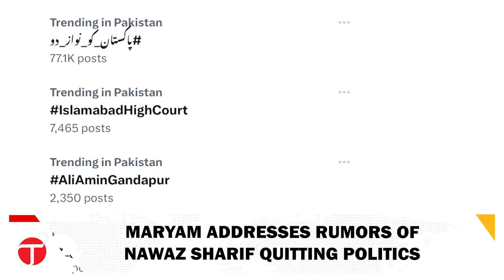Post-Election Pakistan: Shifting Alliances and Political Maneuvering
In the aftermath of Pakistan's elections, the political landscape has become a chessboard of changing alliances. The Jamaat-e-Islami (JI) has declined the Pakistan Tehreek-e-Insaf's (PTI) invitation in Khyber Pakhtunkhwa (KPK), while Maulana Fazlur Rehman has extended a hand to Nawaz Sharif for an opposition alliance. Meanwhile, the Pakistan Muslim League-Nawaz (PML-N) has secured a majority in Punjab and set its sights on Balochistan. Additionally, PTI's Ijaz Swati has switched allegiance to the Pakistan Peoples Party (PPP), adding further complexity to the political dynamics in the country.

The shifting alliances and political maneuvering underscore the fluid nature of Pakistani politics and the strategic calculations being made by various parties. As parties jostle for power and influence, the coming days are likely to see further realignments and developments that could shape the country's political landscape for years to come.